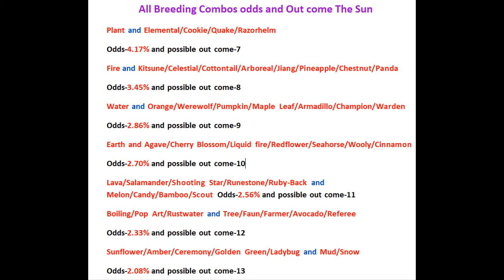How to Breed The Sun Dragon-Dragon Mania Legends | All Breeding Combination The Sun Dragon | DML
Hi
Legendary The Sun Dragon is a limited-time Dragon of the month Dragon, this legendary dragon is obtained through only the monthly event Dragon of the month, When using 2 dragons containing a combination of the Earth, Fire, Water and Plant
The Sun Dragon Elements are Elements are Legendary, Fire and Light
Breeding time :- 2 Days (N) and 1 Day and 14 Hours (VIP)
Hatching time :- 2 Days and 9 Hours (N) and 1 Day and 22 Hours (VIP)
Recommended combo with any of the following

Possible Breeding Combo also depends on the player game level/Progress

Possible combos when breeding The Sun

All Breeding Combos odds and Out come The Sun :

Plant and Elemental/Cookie/Quake/Razorhelm : 7
Odds-4.17% and possible out come-7

Fire and Kitsune/Celestial/Cottontail/Arboreal/Jiang/Pineapple/Chestnut/Panda : 8
Odds-3.45% and possible out come-8

Water and Orange/Werewolf/Pumpkin/Maple Leaf/Armadillo/Champion/Warden : 9
Odds-2.86% and possible out come-9

Earth and Agave/Cherry Blossom/Liquid Fire/Redflower/Seahorse/Wooly/Cinnamon : 10
Odds-2.70% and possible out come-10

Lava/Salamander/Shooting Star/Runestone/Ruby-Back and Melon/Candy/Bamboo/Scout : 11
Odds-2.56% and possible out come-11
Boiling/Pop Art/Rustwater and Tree/Faun/Farmer/Avocado/Referee : 12
Odds-2.33% and possible out come-12

Sunflower/Amber/Ceremony/Golden Green/Ladybug and Mud/Snow : 13
Odds-2.08% and possible out come-13

How to get Dragon of the week ?